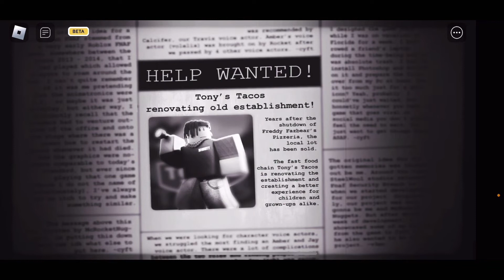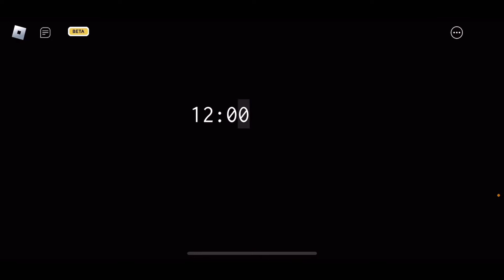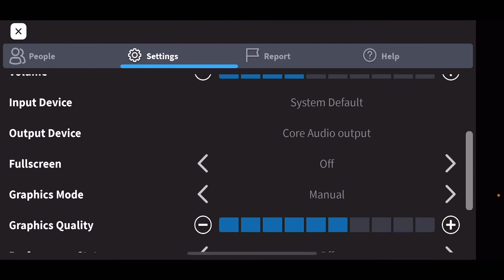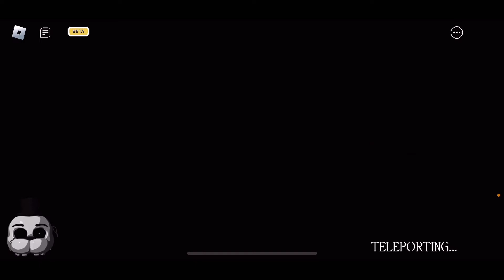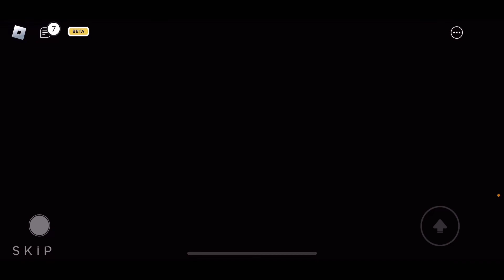Roblox - Forgotten Memories Part 1